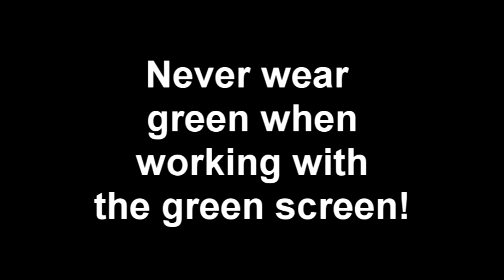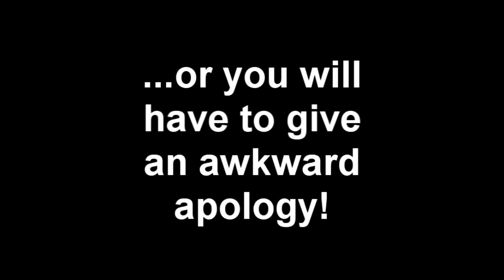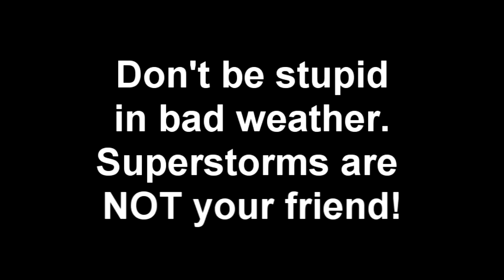What Not To Do In The News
Com 319 Spring 2014